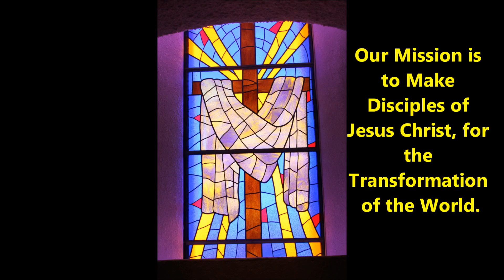Radio Devo for 03 10 2017